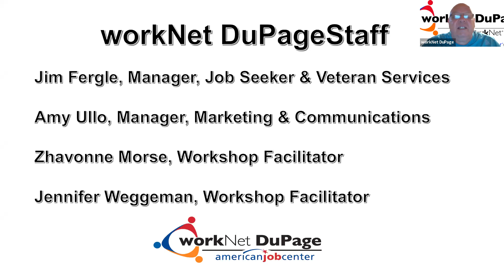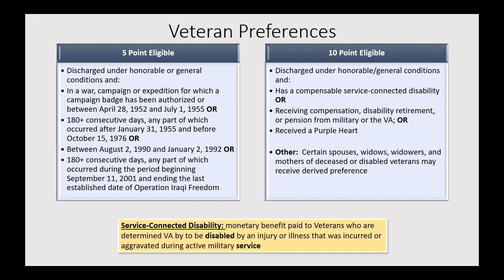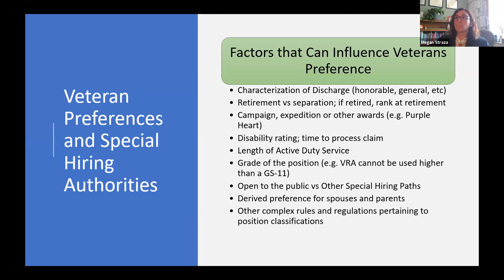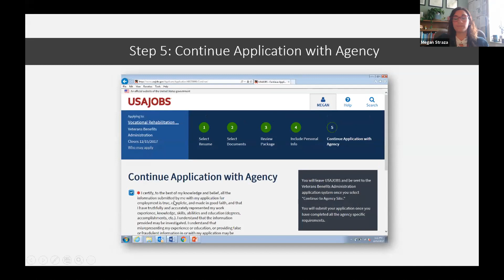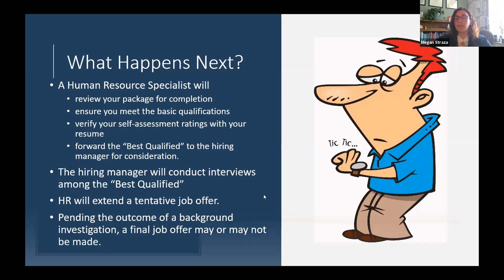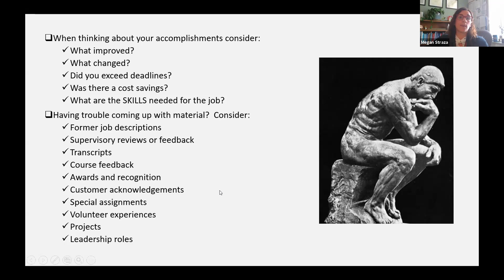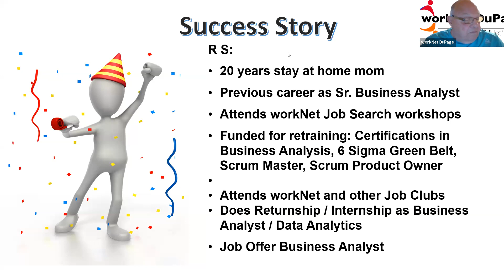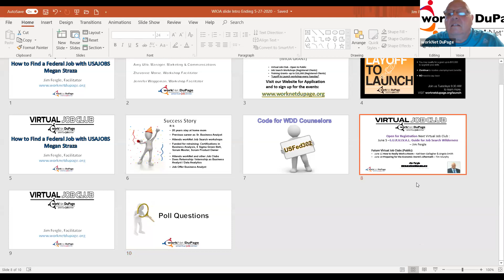How To Find A Federal Job